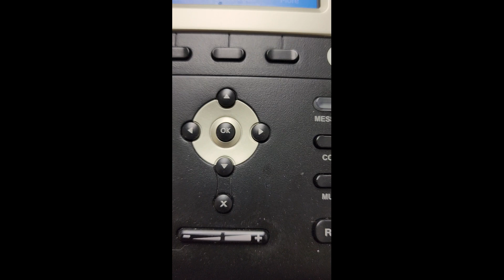Bang Bang Boogie Scam Prank Call